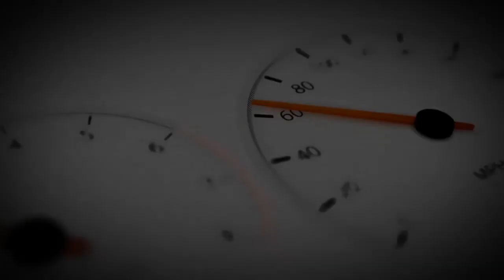Distracted driving, automotive refrigerant, EVs and more with Jeff Heitzman!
On this episode of In Wheel Time Car talk, Don is on the road to another
Gulf Coast Racing Series event.  The series involves two asphalt oval tracks - the first one is Houston Motor Sports Park in Houston, and the newest addition to the series is in Mobile, Alabama.

Sitting in as the show engineer is friend of the show Jeff Hietzman - long time radio guy who has helped us out more than once.

During this segment, we cover a variety of topics including distracted driving - in particular texting.